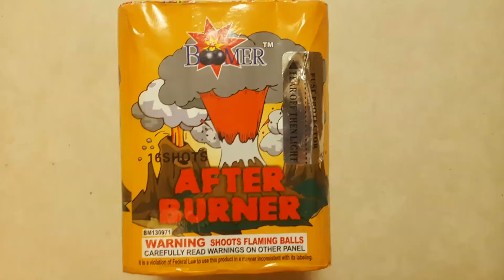After Burner 16 Shot Cake 200g - Boomer Fireworks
Great 16 shot 200 gram cake from Boomer Fireworks! Decent breaks and color would recommend this cake!